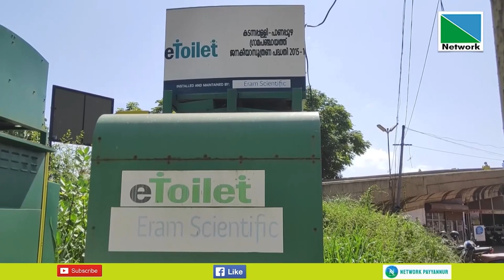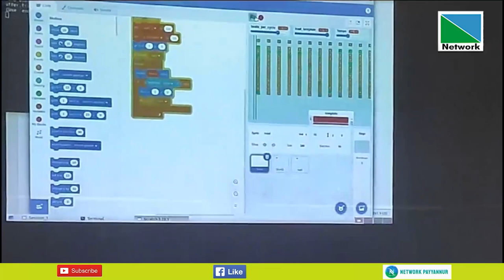02 SEPTEMBER 2023